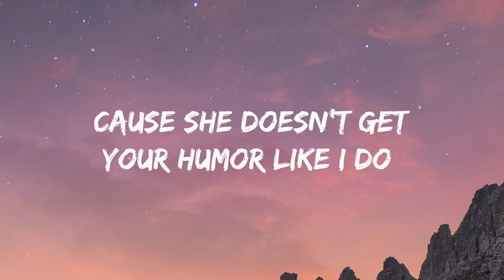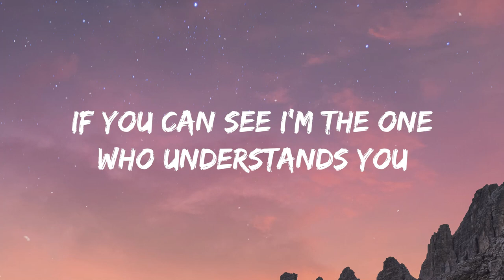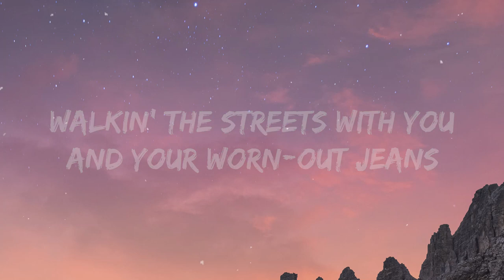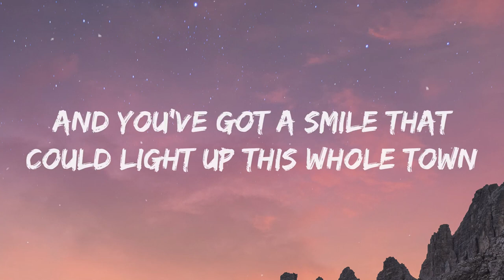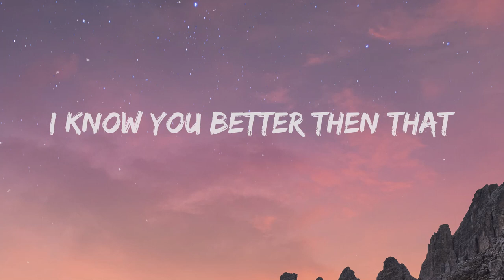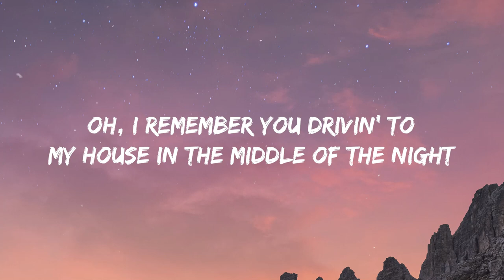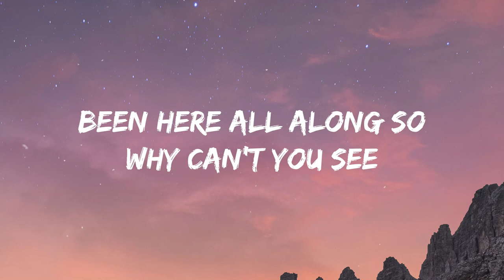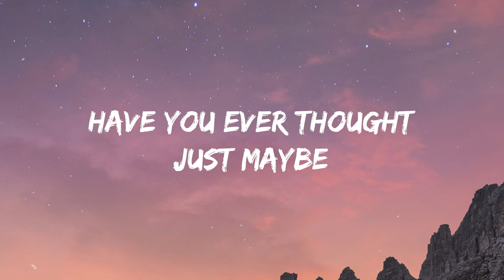You Belong With Me - Taylor Swift (Lyrics) 🎵